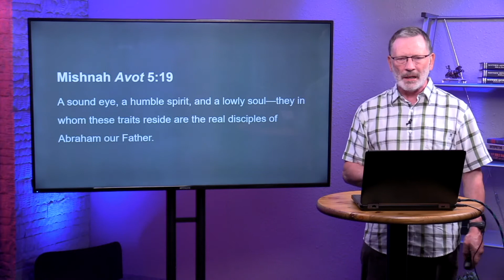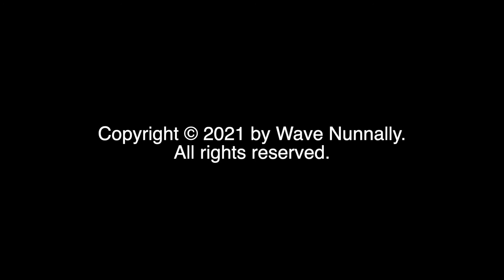What are the traits of a disciple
What are the traits of a disciple? In this Quick Clip, Dr. Nunnally looks at rabbinic literature and the New Testament to describe the traits a disciple will display.